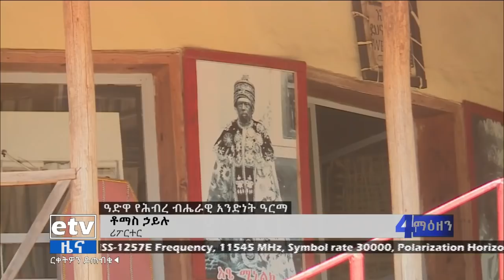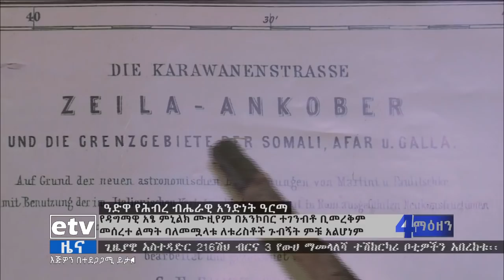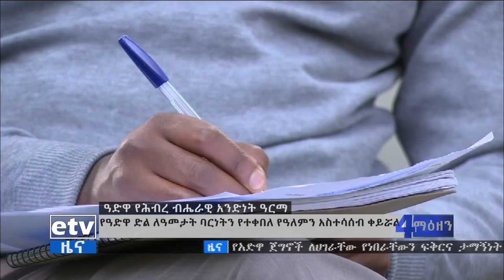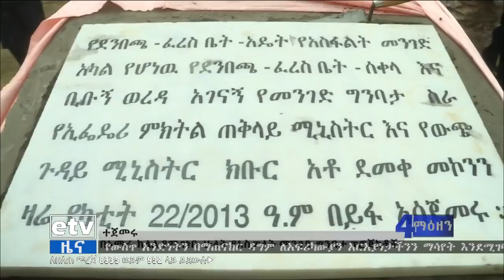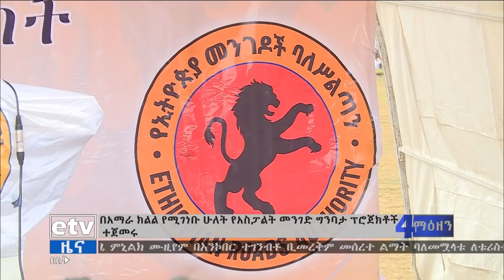የቀን 6 ሰዓት አማርኛ ዜና…የካቲት 23/2013 ዓ.ም|etv